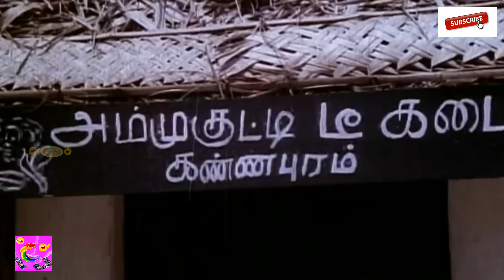மரண காமெடி 100% சிரிப்பு உறுதி வயிறு வலிக்க சிரிக்க, இந்த காமெடி-யை பாருங்கள்!!goundamani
@Comedy Time ​